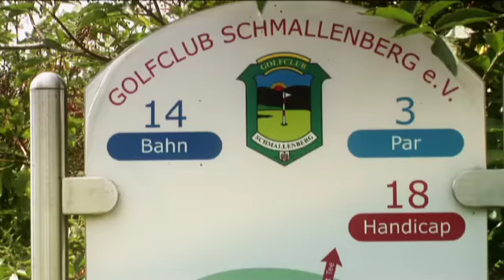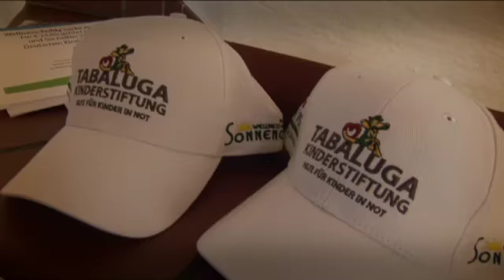70220_WHD_golfCharity2010_YT_31_08_10.MOV